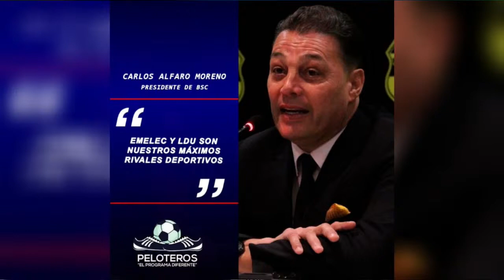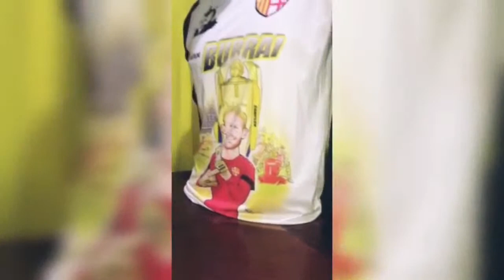🔥🔥💣UNIVESIDAD CATÓLICA NO PASÓ LA PRIMERA PRUEBA🔥🔥💣PELOTEROS ECUADOR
- BSC: ENTRENAMIENTOS BSC

 DECLARACIONES GABRIEL CORTEZ

 ENTREVISTA ALFARO MORENO /

¿POR QUÉ NO ES CONVOCADO BYRON CASTILLO?

JEFFERSON MONTERO MOLESTO POR LA LLAMADA DE DÍAZ AL MICROCICLO

GABRIEL ACHILIER A GUSTO CON LA LLAMADA DEL ‘KITU’

 CARLOS GARCÉS RECLAMA VALORES PENDIENTES A DELFÍN

- EMELEC: ENTRENAMIENTOS CSE /

 DECLARACIONES DE AUCAS ACERCA DE EMELEC

-CARLOS RODRÍGUEZ EN LA MIRA DE PEÑAROL DE URUGUAY

- OLMEDO: SE QUEDA LA ‘YOYA’ (JAIME AYOVÍ SEGUIRÁ EN EL CICLÓN) /

MICHAEL ARROYO CERCA DE OLMEDO

- LIGAPRO: RECORDATORIO PRÓXIMA FECHA HORARIOS CONFIRMADOS
- FEF: PARTIDOS AMISTOSOS TRICOLOR / DECLARACIONES DE FERNANDO LEÓN / DECLARACIONES DE PEDRO PABLO PERLAZA / DECLARACIONES DE JOAO ROJAS